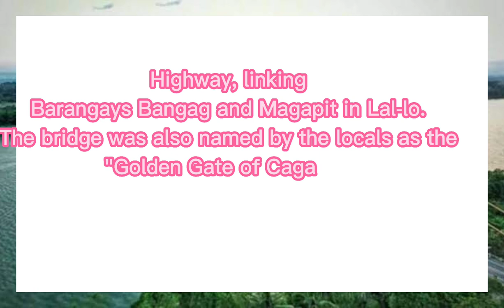MAGAPIT SUSPENSION BRIDGE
The Magapit Bridge is suspension bridge that opened in 1978 to connect the east and west sides of the Cagayan River in the province of Cagayan. It is located in Magapit, Lal-lo, Cagayan, Philippines. The bridge was also named by the locals as the "Golden Gate of Cagayan". This bridge is one of the only two bridges in the province that runs across the mighty waterway of the Cagayan River.

One of former President Ferdinand E. Marcos Legacy ❤️✌️

ccto